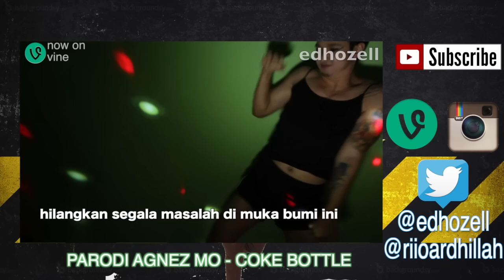Parodi Debat Capres 2014 : tolong jgn tepuk tangan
Tolong jangan tepuk tangan, tepuk kaki apalagi bertepuk sebelah tangan plis plis plis.

gimana troopz brader n sista, setelah nonton debat capres kemarin pilih siapa? prabowo apa jokowi? kalo gw sih hasil nonton debat capres kemarin ya ini... gw coblos moderatornya aja

SHARE KALO KALIAN TAU GUE SEBENERNYA DUKUNG SIAPA HAHAHA

This is for fun only.. jangan dianggap serius yaah ^^
minta masukan donk, enaknya coblos siapa yah? sharing di comment box pilihan calon presiden mu dan alasannya ~,